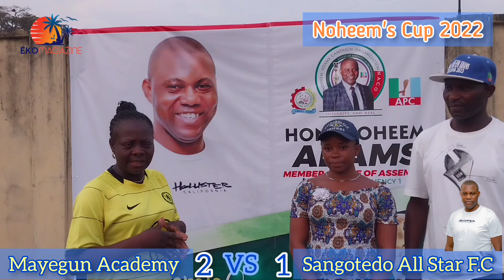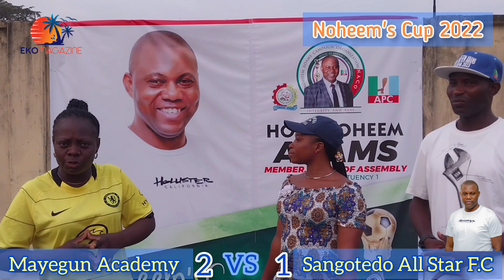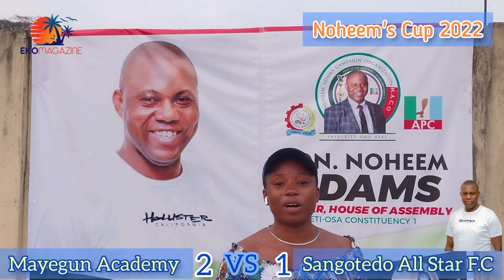DAY 2: Noheem's Cup 2022 (MAYEGUN ACADEMY vs SANGOTEDO ALL STAR FC)